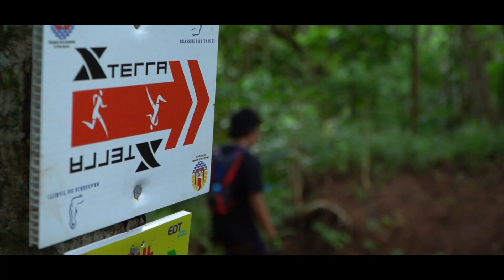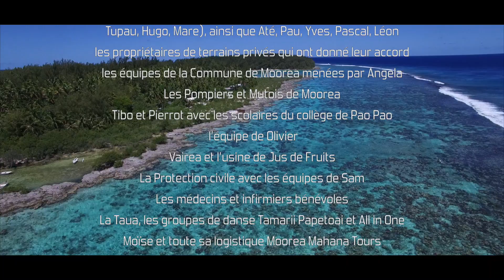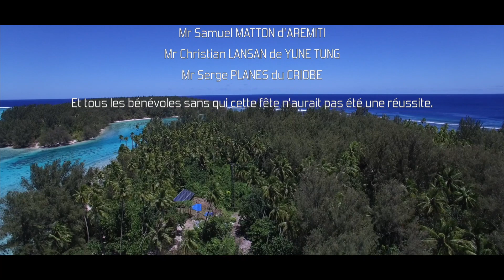XTERRA TAHITI 2018 - Trail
Vidéo du XTERRA TAHITI Trail 2018 qui s'est déroulé à Moorea en Polynésie française.

- 300 Violin Orchestra / Jorge Quintero
- BORN TO RIDE / Gyom Amphoux (ASCAP)
- Natural / KenZie